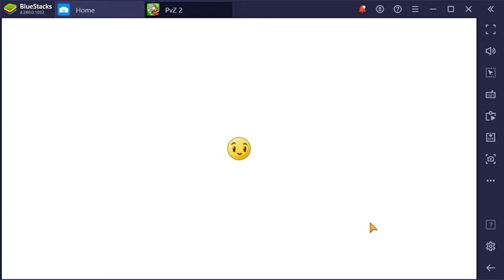Epic Quest: Boom Balloon Flower! Level 2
This is an example of a win where the following plants are used:
Level 1 Bomb Balloon Flower
Level 1 Banana Launcher
Level 1 Sweet Potato
Level 1 A.K.E.E.
Level 1 Stallia